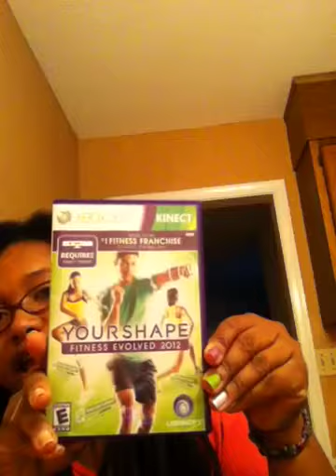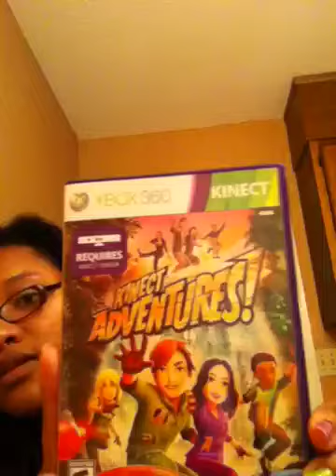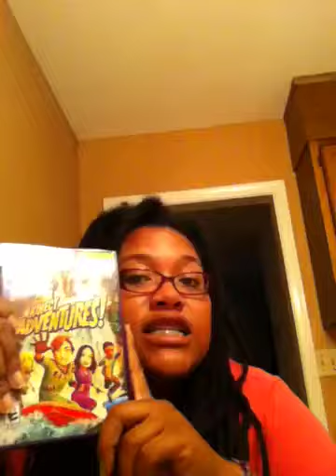Loc talk, summer vacation and hello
Just talking about my roots as usual, summer off from work and a small rant about people calling on my day off.